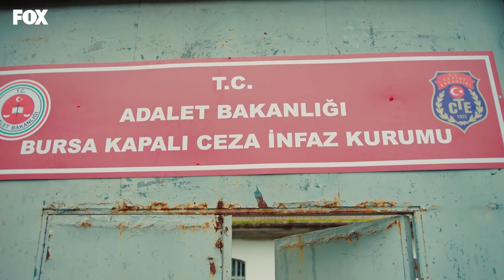Zeynep'in hayatı tehlikede mi? - Yasak Elma 35. Bölüm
Yasak Elma 35. Bölüm Özeti:
Lila’nın Yıldız ve Kemal’i bir arada görmesi, Yıldız ve Kemal ilişkisini sorgulamasına yol açar. Kemal’in hareketlerinin kontrolden çıkması Yıldız’ı zor durumda bırakacaktır. Alihan Zeynep’in verdiği ani evlilik kararıyla sarsılır. Zeynep ve Yıldız kendi sorunlarıyla ilgilenirken Bursa’da ikisinin de hayatını tümden değiştirecek bir gelişme olur.

Oyuncuları:
Eda Ece
Onur Tuna
Şevval Sam
Sevda Erginci
Kıvanç Kasabalı
Talat Bulut